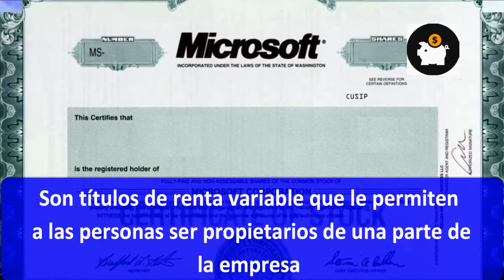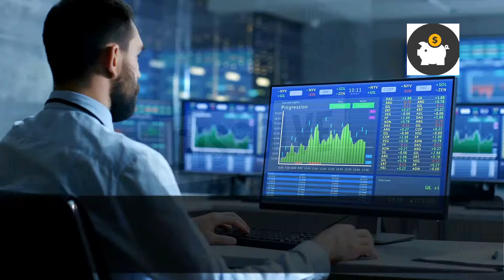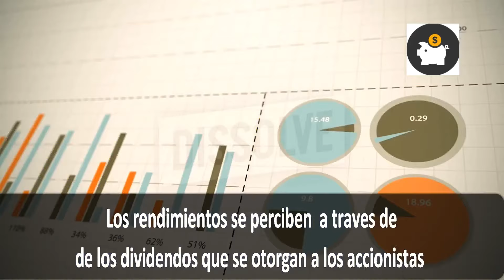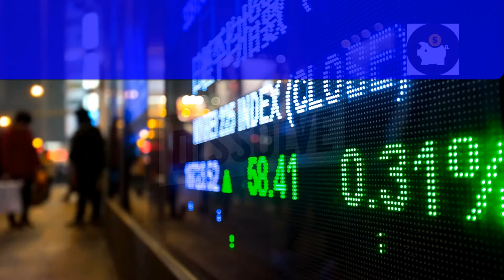QUE SON LAS ACCIONES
Videotutorial creado pr el docente julio moreno taylor con fines educativos